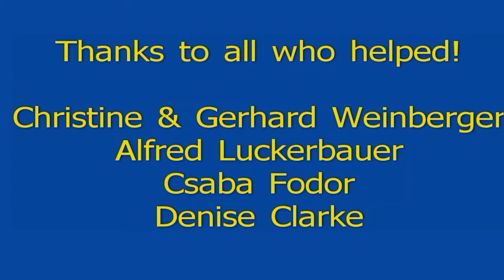Aquarium Aquaponics The Beginning Setup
Aquarium Aquaponics is a project of the GesundheitsVerein located in Austria.  The goal is to get fresh Bio veggies into every home.  Simple to do ... Aquaponik in Austria.  Watch our aquarium / fish tank setup.  This is the first in a series

Tank setup by Csaba Fodor